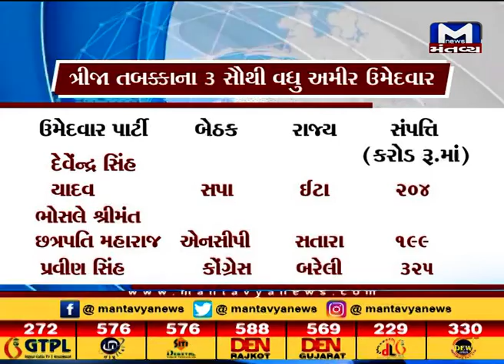Take a look at criminal records of candidates of Lok Sabha elections 2019 - Mantavya News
Take a look at criminal records of candidates of Lok Sabha elections 2019